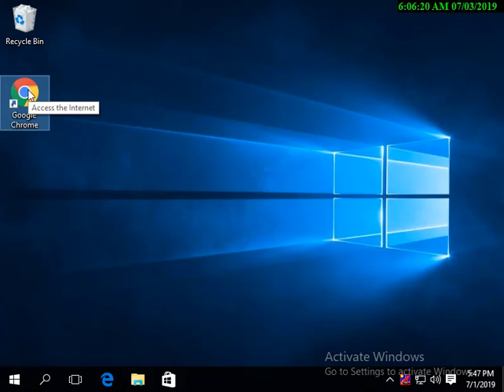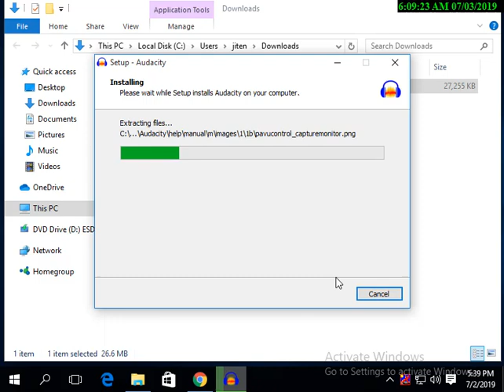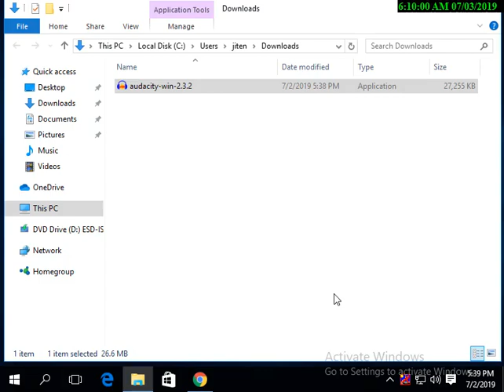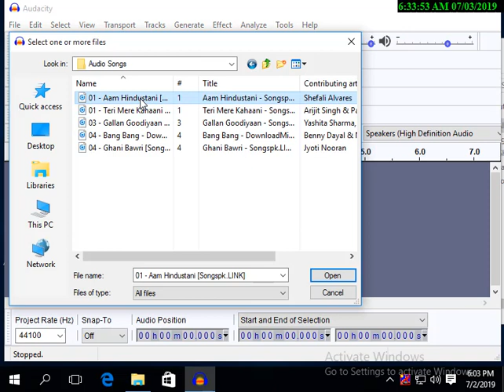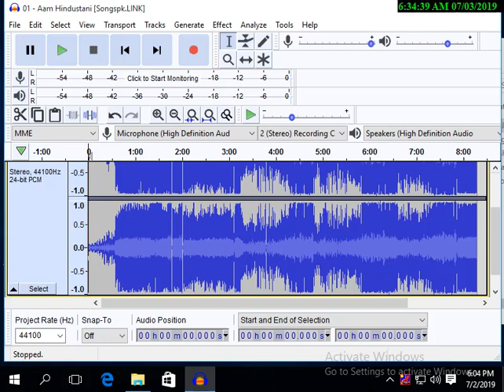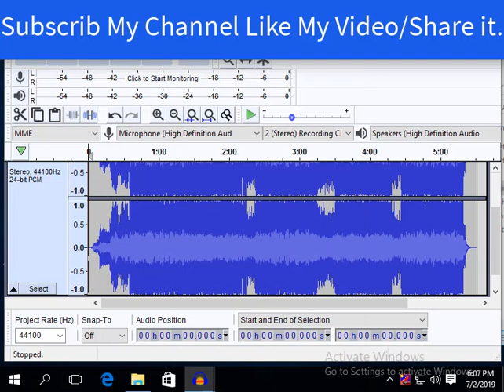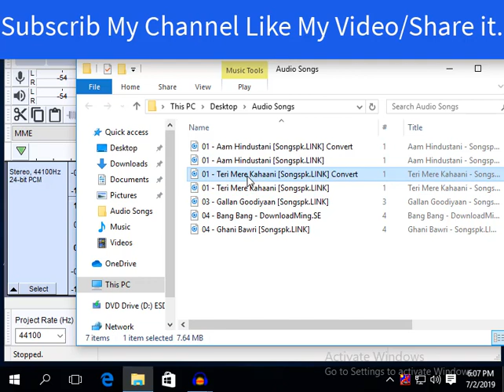How to compress / Convert / Decrease Audio file Size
Best way to Decrease Audio file size / Decrease Audio File Size / Convert Audio to any Format

How do I reduce audio file size?

Does compressing audio files affect quality?

How do I make an audio file smaller in audacity?

How do I compress audio files on Android?